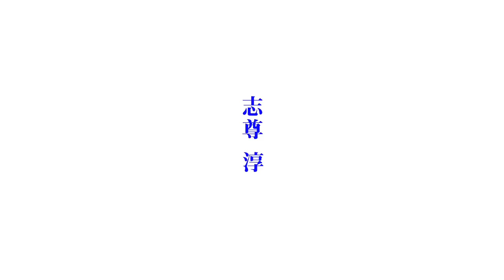白井晃 構成・演出「春のめざめ」京都公演 志尊淳コメント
ロームシアター京都主催公演「春のめざめ」主演の志尊淳さんによるコメントです。